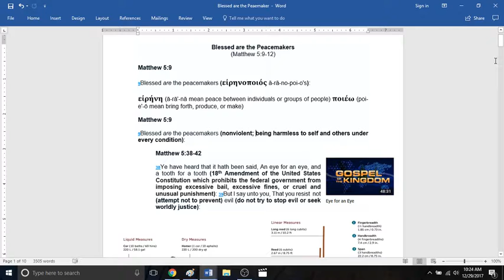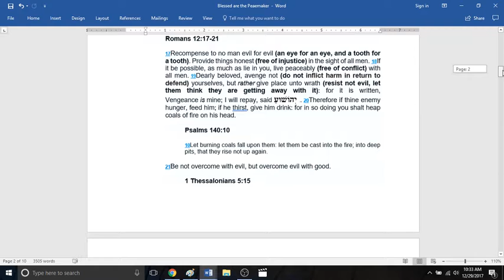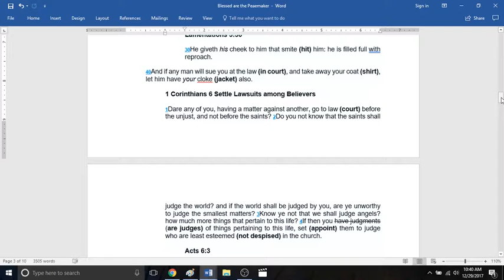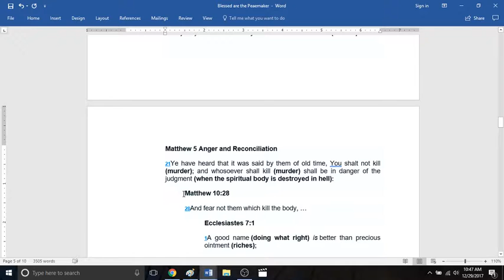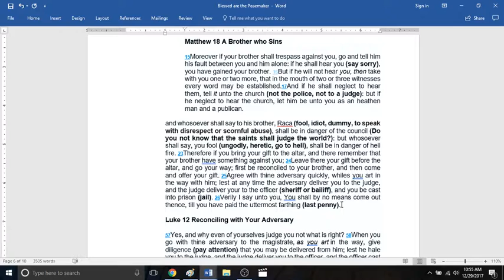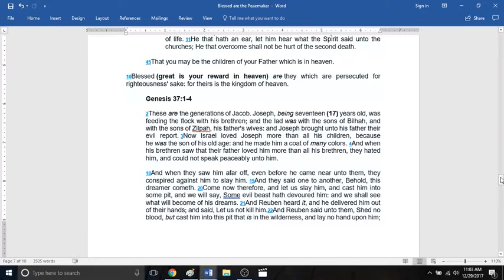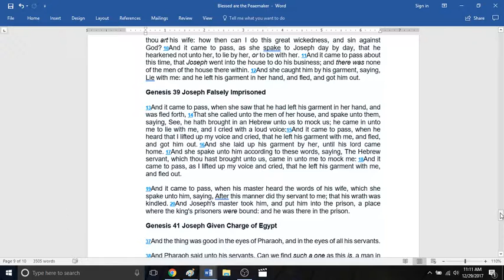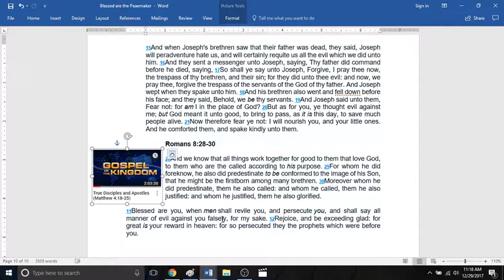Blessed are the Peacemakers (Matthew 5:9-12)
Those that love their enemies and overcome evil with good shall be called the children of God.